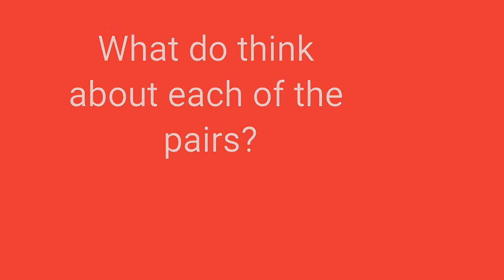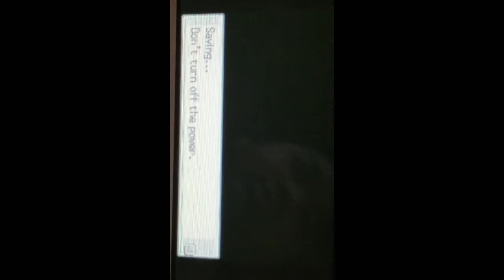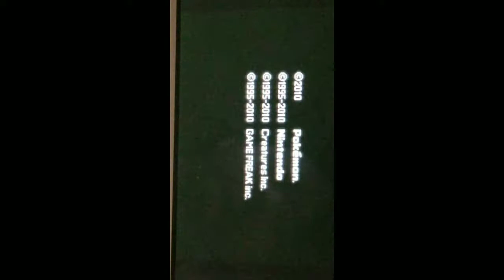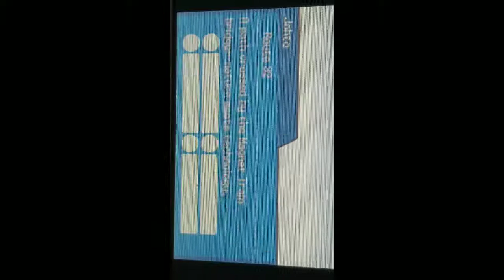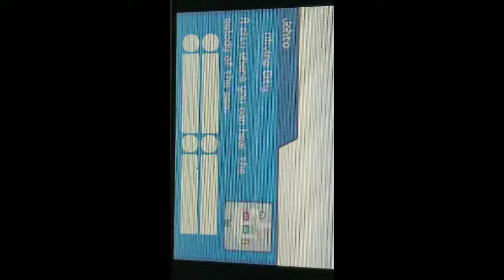Pokemon soulsliver wedlocke episode 32 batting Lance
Today we take on Lance